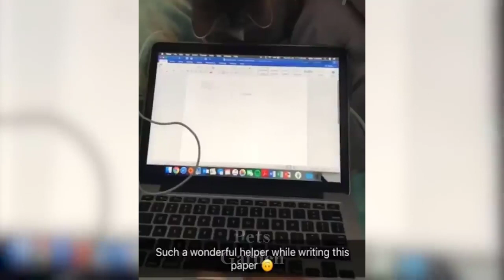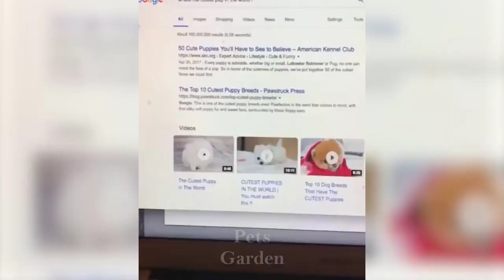Top Funny Cat Videos of The Weekly TRY NOT TO LAUGH #61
Best Funny Cats and Dogs 2021